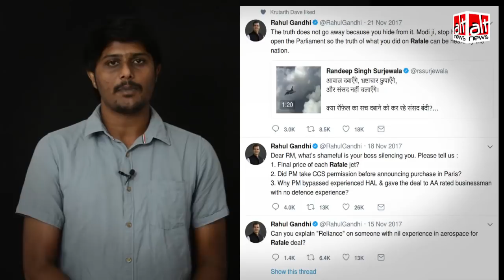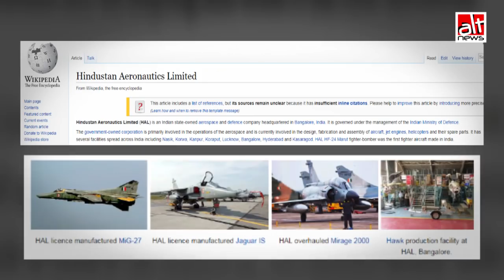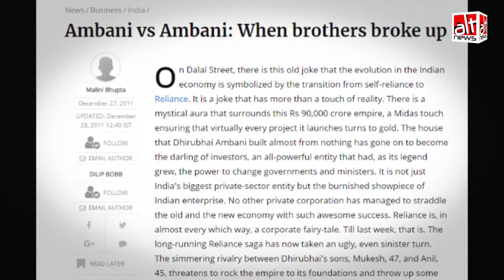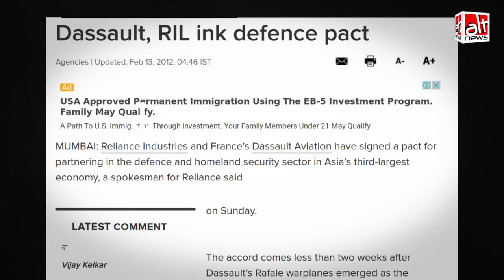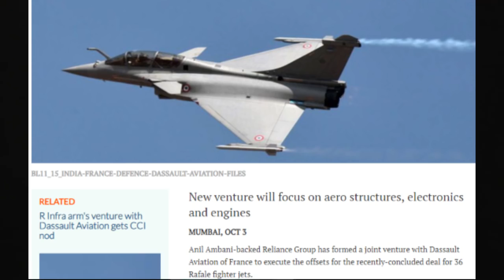राफेल डील पर रिलायंस को लेकर बीजेपी के दावे की क्या है सच्चाई?